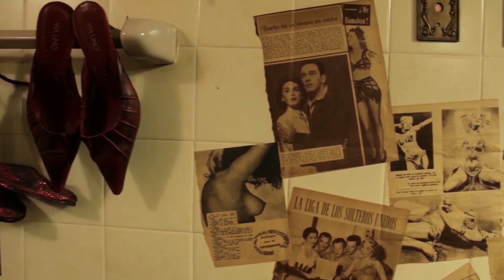Trailer de "Deconstrucción. Crónicas de Susy Shock", de Sofía Bianco | Centro Cultural Kirchner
El ciclo de cortometrajes Cantera continúa en junio con cuatro producciones que
abordan conceptos asociados a nuevas ideas de patria: el territorio, la identidad, la
memoria y el futuro.

Desde el interior de la Pachamama hasta el centro de las capitales Susy Shock hace camino: tacos, maquillaje, canto, calle y poesía nos van introduciendo en su condición de reinventarse: ni varón, ni mujer, ni xxy, ni h2o.

"Deconstrucción. Crónicas de Susy Shock"  es un retrato documental sobre una de las personalidades de las artes performáticas más rupturistas de nuestra época. La expresividad de Susy Shock, plasmada en formato de música, poesía, escena o audiovisual, nos permite pensar en el cuerpo como el primer territorio de soberanía, y también de disputa.

Acerca de Sofía Bianco

Licenciada y profesora en Artes Audiovisuales, ambas carreras de la Facultad de Artes, Universidad Nacional de La Plata. Se desempeña como docente dando clases de guión y fotografía en distintos espacios de formación. Desde el año 2018 es productora general en Festival REC, festival de cine de universidades públicas organizado por la Facultad de Artes, UNLP. Guionista y co-productora del largometraje “Las Olas” (2017) dirigido por Natalia
Dagatti y co-productora del largometraje "La Distancia" (2019) dirigido por Franco Palazzo. Guionista y directora del documental “Deconstrucción. Crónicas de Susy Shock” (2016) premiado en distintos festivales. Co - produjo y co - dirigió los documentales “¿Dónde está Darío Jerez?” (2013) y “Darío Presente” (2014). En 2018 ganó la beca de formación en el Fondo Nacional de las Artes con el proyecto “Arte en Contexto”. En 2017 fue distinguida con la Beca PAR, brindada por la Secretaría de Arte y Cultura de la UNLP como guionista del proyecto “El Claroscuro”. En el año 2013 obtuvo la beca del Fondo Nacional de las Artes, en la orientación medios audiovisuales por el proyecto “Construyendo Miradas”.